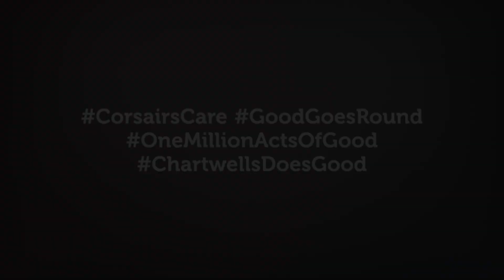Arnie's Cupboard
OneMillionActsOfGood at UMass Dartmouth